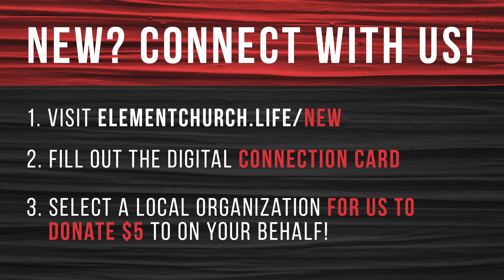April 2020 COP offline